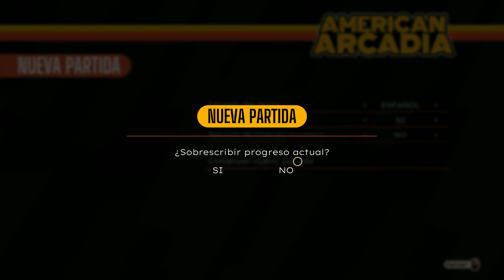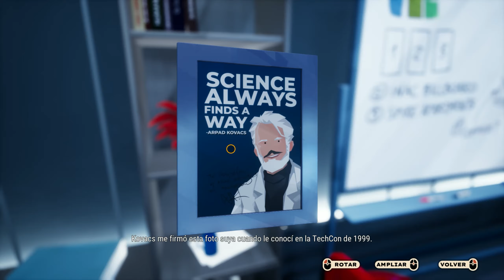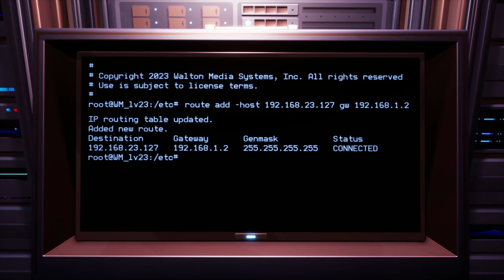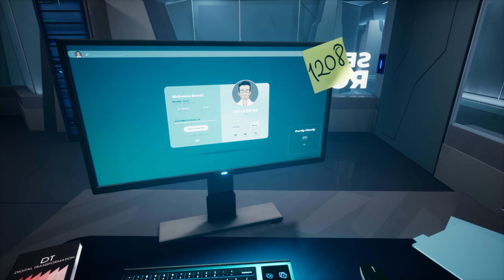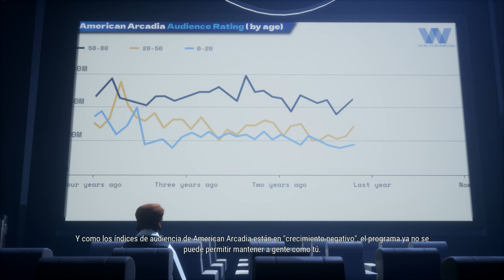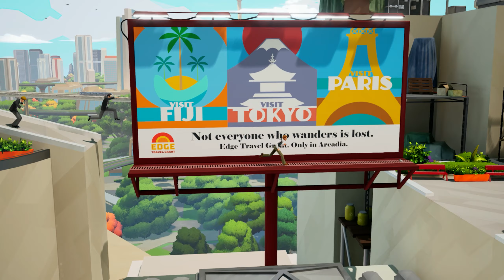Los habitantes de esta ciudad NO SABEN que viven en un REALITY SHOW - American Arcadia (Español)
Argumento:
¡Sintoniza American Arcadia, el reality show de televisión más popular del mundo!
Todos los ciudadanos de esta ciudad retrofuturista estilo años 70 disfrutan de una vida de lujos y comodidades, sin saber que su vida está siendo retransmitida en directo 24 horas al día. Así que desconecta del mundo real para disfrutar del concurso en directo más emocionante, en el que un descenso en la popularidad se paga con un alto precio: la muerte.

If you are one of this "false" companies, don't bother around with your "shitty" claims, you're gonna lose your time...